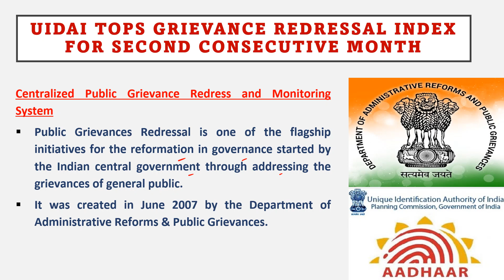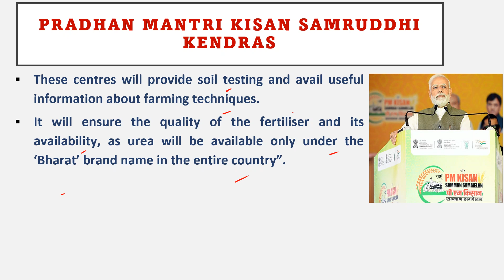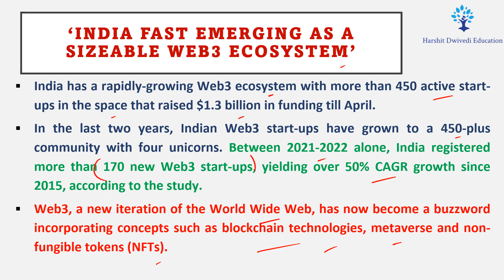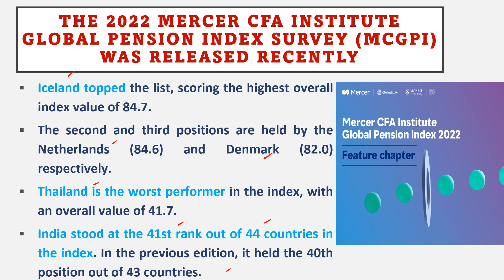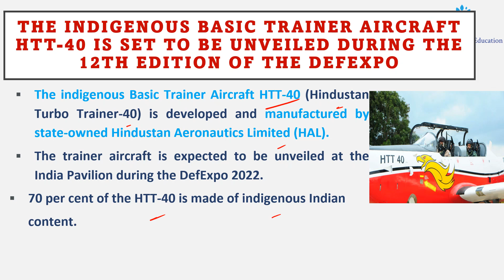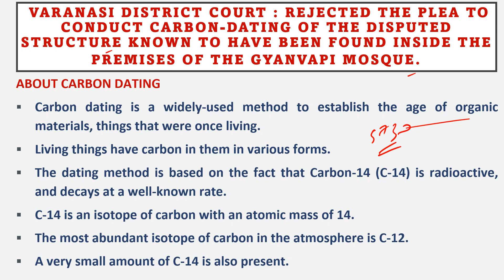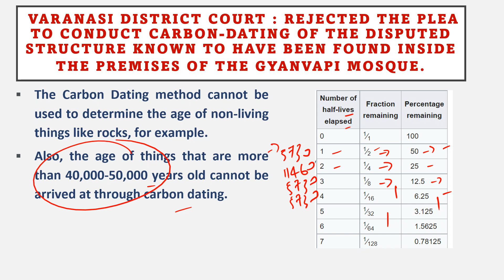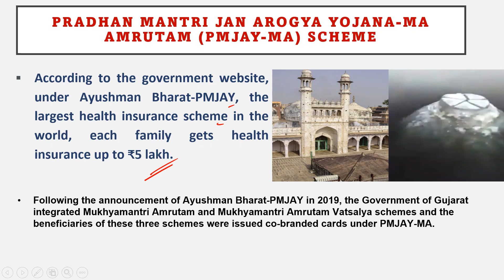20 October 2022 Daily One-liner Current Affairs/News for Competitive Exams by Vineeth Sagar.